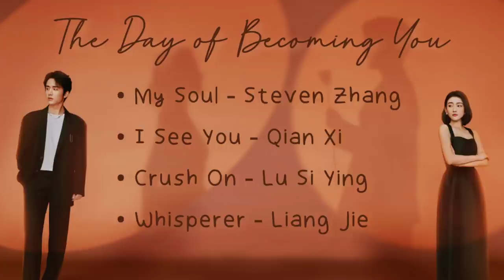【PLAYLIST】The Day of Becoming You Full OST 变成你的那一天 Full OST - Chinese Drama 2021 - [Full Album]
【 Tracklist 】
• 00:00 — My Soul (Steven Zhang)
• 02:56 — I See You (Qian Xi)
• 06:15 — Crush On You (Lu Siying)
• 10:17 — Whisperer (Liang Jie)

Drama's details :
Native Title: 变成你的那一天
Also Known As: Bian Cheng Ni De Na Yi Tian , Bin Ching Nei Di Na Yat Tin , 變成你的那一天 , 변성니적나일천
Screenwriter: Wang Xiong Cheng
Genres: Comedy, Romance, Fantasy
Country: China
Type: Drama
Episodes: 26
Aired: Jun 17, 2021 - Jul 8, 2021
Aired On: Thursday, Friday, Saturday
Original Network: iQiyi
(Source : MyDramaList)

Synopsis :
↳ The leader of a boyband and an entertainment reporter are forced into many outrageous situations after they switched bodies. Jiang Yi is a big star in the entertainment industry. He is the cold and distant leader of a popular boy band. In reality, he's simply not good at expressing himself ever since his parents divorced when he was young. Meanwhile, Yu Sheng Sheng has become an entertainment reporter who keeps running up against a stone wall at work. Their lives were not meant to intersect, but an accident results in the two exchanging bodies on their birthday which happens to fall on the same day. The sudden change catch them off guard and with only each other to turn to for support in the days and nights that followed, Jiang Yi and Yu Sheng Sheng gradually fall in love.
(Source: ChineseDrama.info)